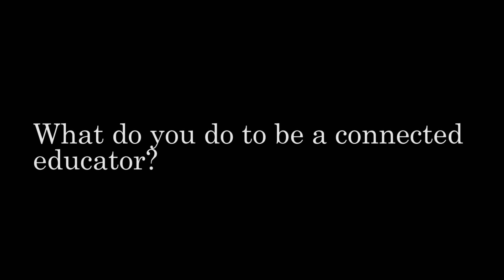Connected Early Childhood Educators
Learn how Chicago Public Schools Pre-kindergarten teachers Erin Stanfill of Burley Elementary School and Yeliz Zurawic of Ravenswood Elementary School support their professional growth with digital and non-digital tools and build their relationships with other teachers in this TEC Center interview. In this video, each teacher shares her strategies for staying informed about current trends and topics in the field as well as developing their professional community. Use Twitter TEC_Center to let us know your strategies for staying connected.